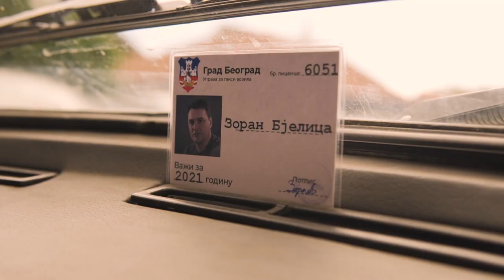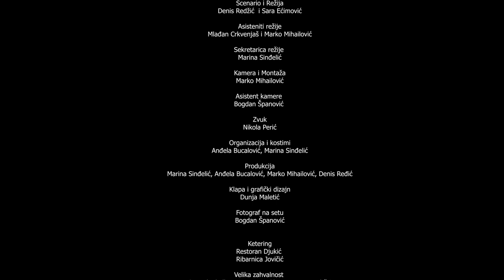Kratkometrazni Film - Voznja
Uloge:
Taksista: Mlađan Crkvenjaš
Dečko: David Vefić
Devojka: Miljana Vojinović
Scenario i Režija: Denis Redžić  i Sara Ećimović
Asisteniti režije: Mlađan Crkvenjaš i Marko Mihailović
Sekretarica režije: Marina Sinđelić
Kamera i Montaža: Marko Mihailović
Asistent kamere: Bogdan Španović
Zvuk: Nikola Perić
Organizacija i kostimi: Anđela Bucalović, Marina Sinđelić
Produkcija: Marina Sinđelić, Anđela Bucalović, Marko Mihailović, Denis Ređić
Klapa i grafički dizajn: Dunja Maletić
Fotograf na setu: Bogdan Španović
Ketering: Restoran Djukić, Ribarnica Jovičić
Velika zahvalnost Domu kulture Obrenovac na podršci i Milošu Božiću za auto.